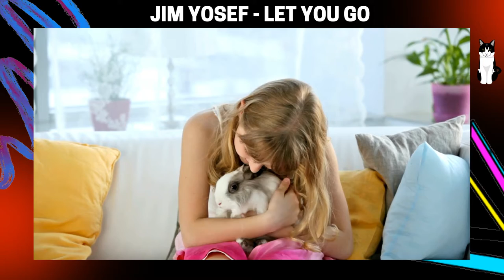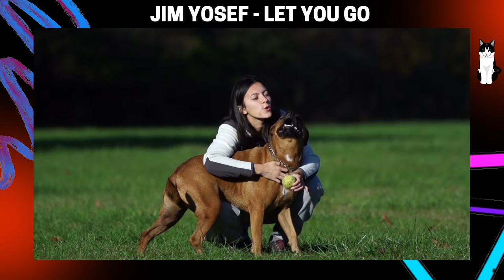NoCopyrightSounds 🎶 Jim Yosef 🎧 Let You Go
Copy right FREE music 🎶 Jim Yosef 🎧 Let You Go